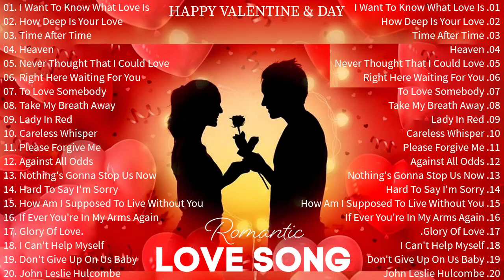Most Old Beautiful Love Songs Of All Time ~ Top Greatest Romantic Love Songs Collection